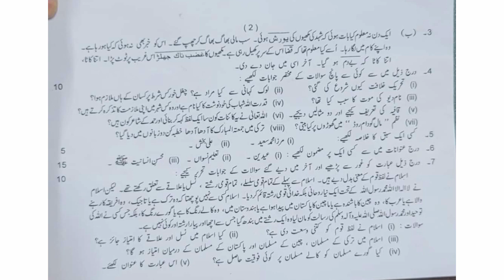10th class URDU papar evening group Lhr board 2023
Urdu papar 10th class Group 2 Lahore board || 10th class Urdu Objective papar Lahore board
Urdu paper 10th class 2023
10th class urdu guess paper 2023
bise lahore 10th class urdu guess paper 2023
Bise Lahore Urdu papar today
Urdu papar 10th class group 2 Lahore board
Today urdu paper 2023
Today urdu Papar objective ans
Lahore board urdu paper 2023 second paper
urdu paper presentation
Second group urdu paper
10th class urdu guess paper 2022
10th class urdu paper pattern 2023